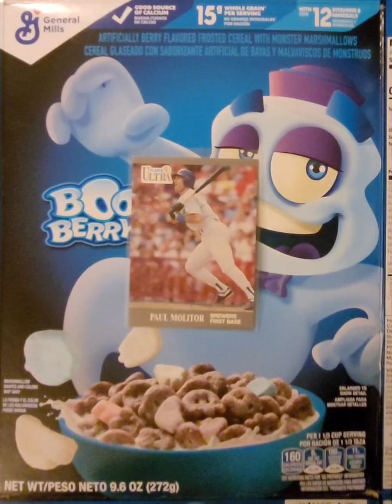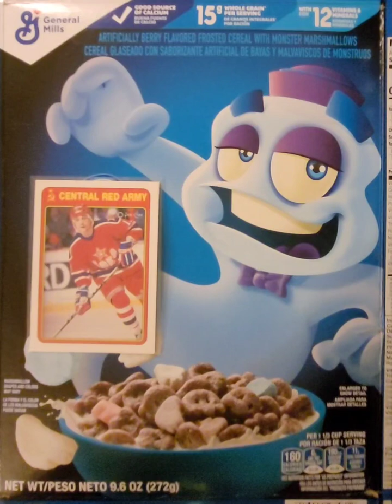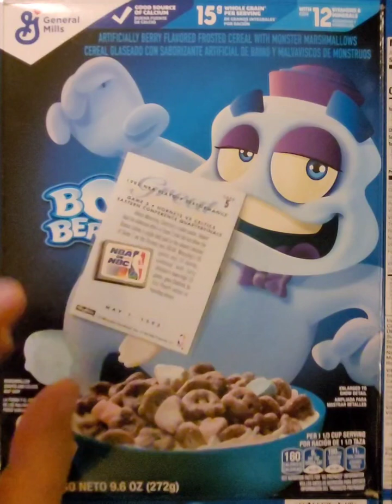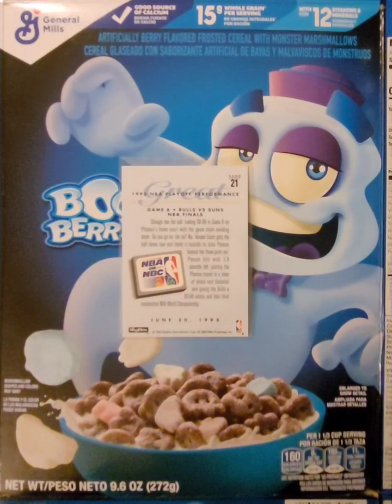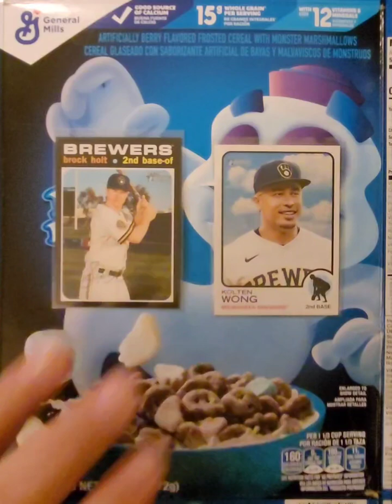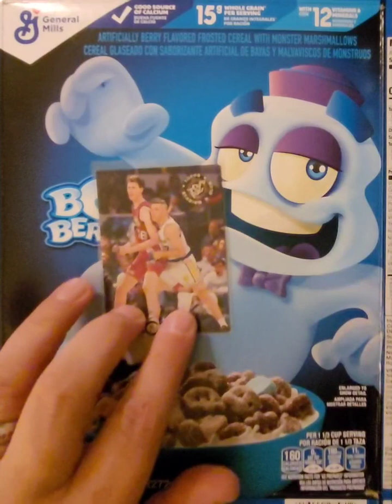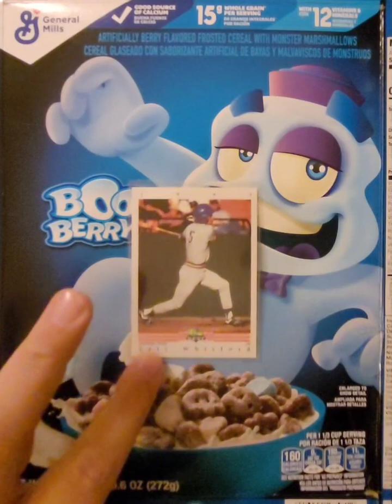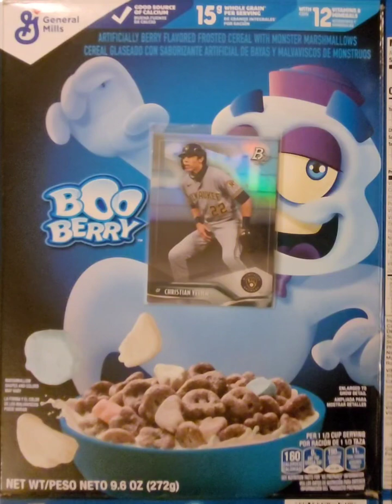Halloween Hoops Pick Ups And More!